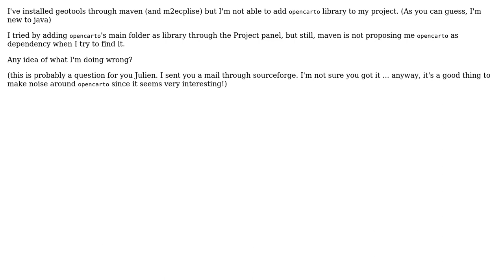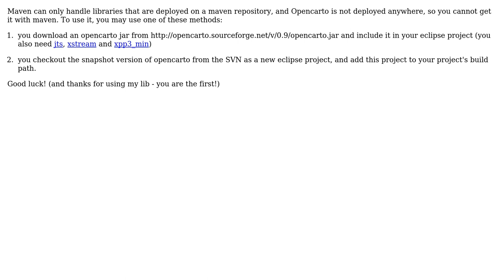GIS: How to add Opencarto to a Geotools project?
With thanks & praise to God, and with thanks to the many people who have made this project possible! | Content (except music & images) licensed under CC BY-SA | Music | Images & others | With thanks to user simo user laser user julien and the Stack Exchange Network Trademarks are property of their respective owners. You are responsible for your own actions.